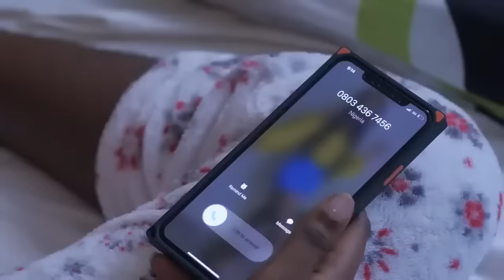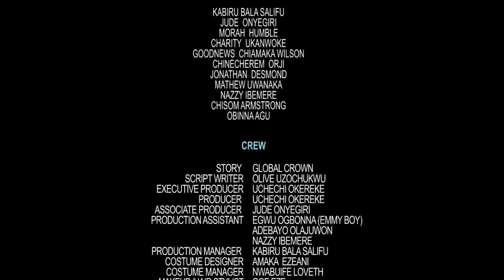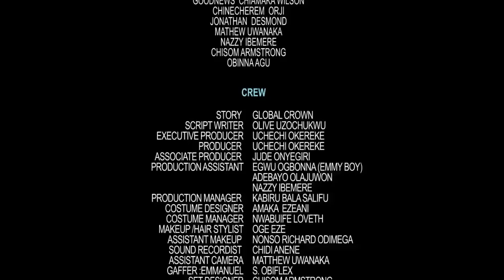How A Heart-Broken Billionaire Fell In Love With D Poor Girl He Hired As A Maid In His House/Movies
In this Nigerian movie, Starring: Chinenye Nnebe, Maurice Sam, Wole Ojo and other Nollywood actors.